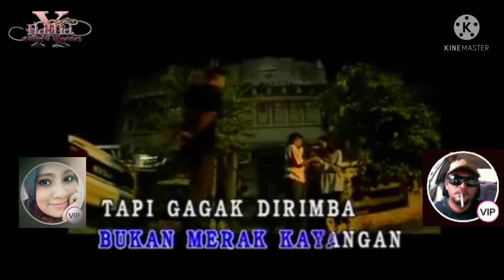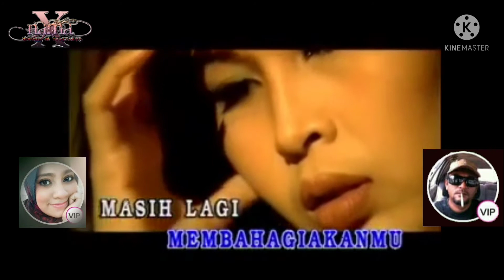RAHMAT EKAMATRA - Hanya Segenggam Setia (1997) | Cover + Lirik.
[SMULE COVER SONG BY: @Kaymalia vs @XNaMa5671]